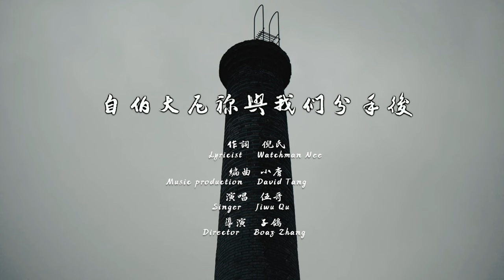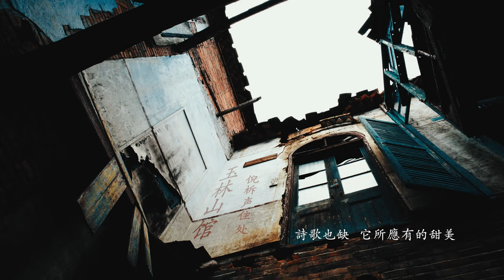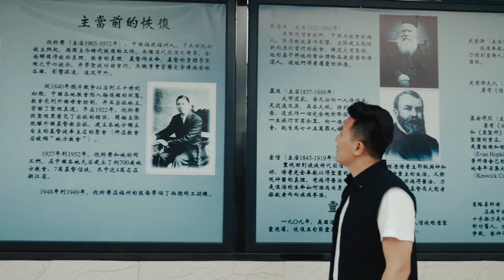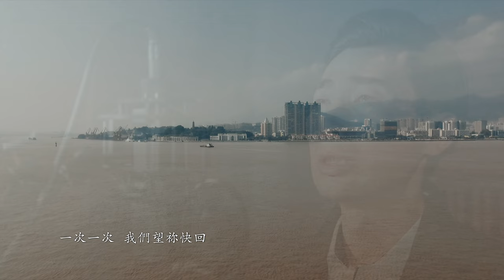紀錄片「主僕倪柝聲」主題曲「自伯大尼-祢與我們分手後」Documentary "GOD'S SERVANT-WATCHMAN NEE" - Theme Song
出版物購買平臺： (僅限中國大陸地區郵寄)

作為紀念地方教會在中國100周年、以及主僕倪柝聲殉道50周年的獻禮之作，本片是迄今為止該題材最為詳細完整的文獻紀錄片

奉獻渠道——爲紀錄片第二季的製作
    账户1：美国
银行名称:First Century Bank
收款人姓名:ZHIHUA HE
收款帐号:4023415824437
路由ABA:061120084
帐户类型:CHECKING
银行地址:1731 N Elm St  Commerce, GA 30529 USA

 账户2:菲律賓
银行名称：Banco de Oro Universal Bank（BDO）
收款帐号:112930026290